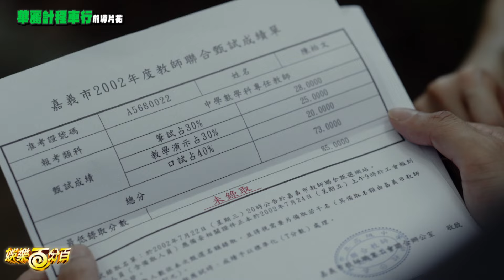【曹佑寧】雙面演出計程車司機 頂捲捲照樣熱人愛?!